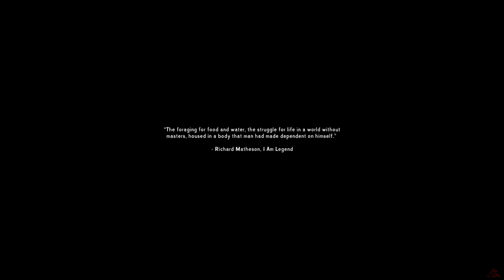The Long Dark | Survival Mode - Coldest Map | Gameplay No Commentary | Stalker Difficulty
Timberwolf Mountain - 00:00
Pleasant Valley - 08:48
Coastal Highway - 2:12:19
Ravine - 3:12:12
Mystery Lake - 3:22:44
Crafting Bearskin Coat and Moose-Hide Satchel - 4:16:05
Time to move on - 6:31:54
Forlorn Muskeg - 6:36:04
Broken Railroad - 6:57:51
Mountain Town (Milton) - 8:09:28
Hushed River Valley - 9:03:04

Difficulty: Stalker

The Long Dark (Movie Walkthrough) No Commentary Playthrough Longplay Lets Play Gameplay Full HD 1080p PC Gameplay

This is a Gameplay of The Long Dark with No Commentary by SvalPlay.

Hushed River Valley might be the deadliest region in The Long Dark, featuring no indoor locations aside from caves. Expect to spend almost every moment outside and be ready to do a lot of climbing to make your way around the zone. It’s easy to get lost and unforgiving if you do. If you want to truly test yourself, walk in and refuse to walk back out for 30 days. If you live, you’ll be one of the best out there, assuming you aren’t playing on Pilgrim or Voyageur.